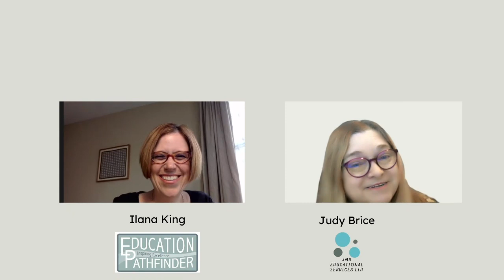Ilana King interview about Home Education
I interviewed Ilana King from Education Pathfinder who is a home education expert, both as a parent and as an educator.

She explained that there are as many styles of home educating as there are children.

We had a fascinating chat about home educating and teaching Neurodiverse children.

To find out more about the work Ilana does teaching for 7+. 11+ and with home educating children at her website

for more details about Judy Brice